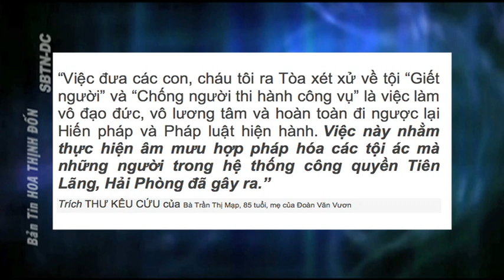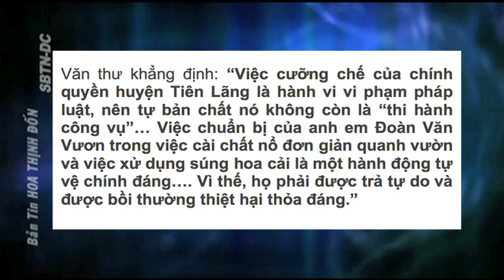Kết Quả Phiên Toà Xử Gia Đình Ông Đoàn Văn Vươn Án Tù Rất Nặng - Phần 1